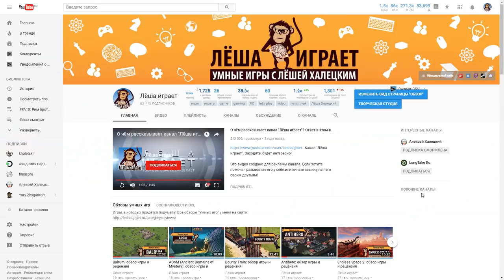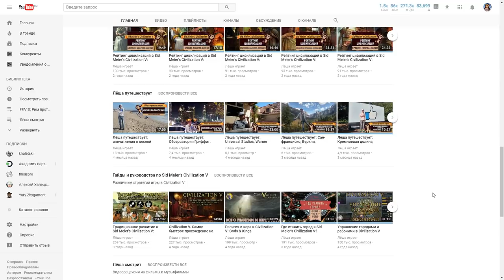Стратегия победы в сетевой игре Sid Meier's Civilization VI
Продолжаем обсуждать проблему ИИ и баланса в шестой Циве. Сегодня давайте поговорим с вами о том, как побеждать в сетевых партия. Но сначала, если вы ещё нет, посмотрите предыдущее видео: "Тайна искусственного интеллекта Sid Meier's Civilization VI"